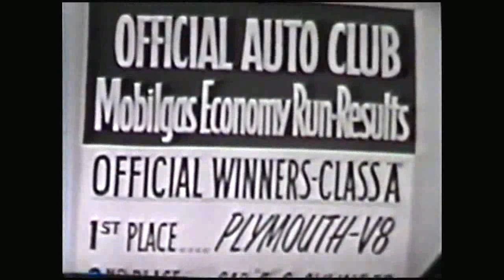Lawrence Welk Top Tunes and New Talent Show from April 1957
All Shook Up – orchestra
I’m Sorry – Julie Vernon
Busy Fingers – Jack Imel
Dark Moon – The Lennon Sisters
Chante, Chante – orchestra
The Old Banjo – Jimmy Wright
Mister Wonderful – Alice Lon
Party Doll – orchestra
Almost Paradise – Maurice Pearson
The Buckskins
On the Alamo – Pete Fountain
Sitting in the Balcony – Diane Lennon & Larry Dean
Just a Tiny Little Rag – Big Tiny Little Junior
Say It Isn’t So – Julie Vernon
Round and Round – orchestra
Alice Lon and Rocky Rockwell in the supermarket
Blue Shadows on the Trail – The Buckskins
Make Believe – Joe Feeney
Pete Fountain & the Dixieland boys
Whiffenpoof Song – glee club